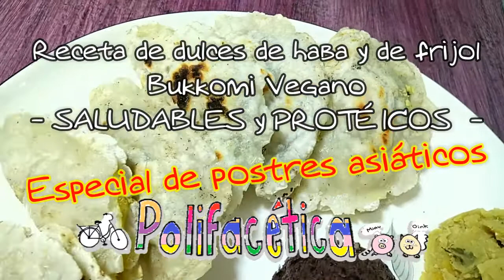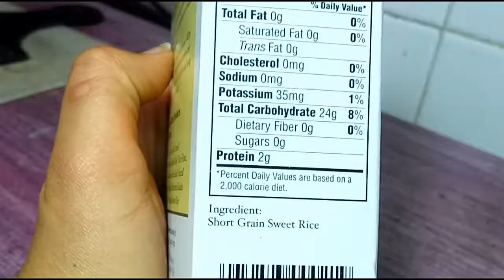Receta de habas y frijoles dulces + Bukkomi coreanas - (Vegano y saludable) Polifacética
¡Hola amigos! Porque ustedes la pidieron hoy les traigo la receta del dulce de haba pero, también la del dulce de frijol (Path gulmori) y de los Bukkomi (o medias lunas) ¡Tres recetas! Estas recetas coreanas las preparará mi amiga Selene para nosotros, ella ha perfeccionado las tres recetas para hacer ricos dulces asiáticos saludables y veganos.

Quizá hagamos una serie de comida asiática vegana ¿qué opinan de esto?

Arirang - Famous Korean Folk Song (Bach Version No. 1 by CompuCraze)